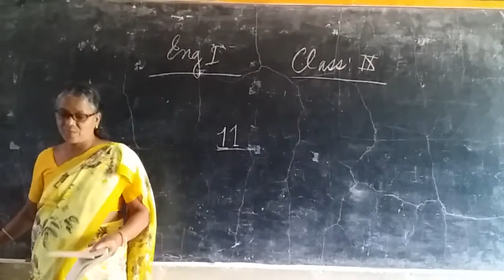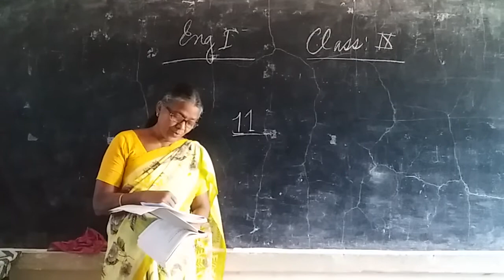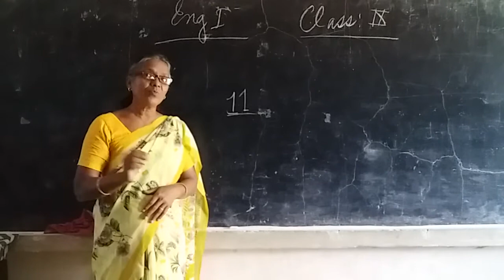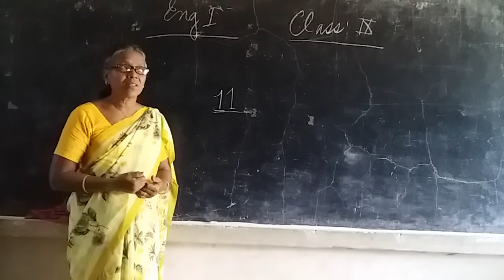English Ist paper.For Class -9